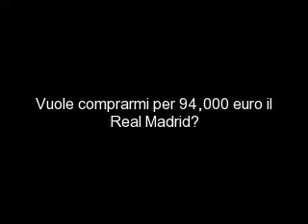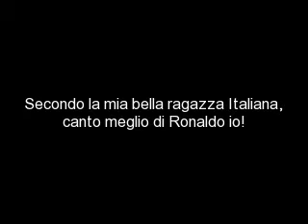Vuole comprarmi per €94,000 il Real Madrid?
i palleggi in giardino - la versione Italiana!